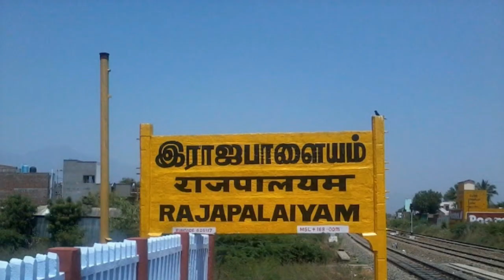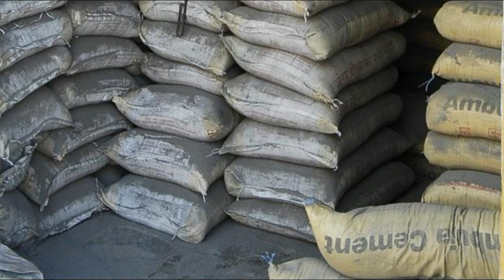Vijay Sethupathi Started Acting in Serial | In which Serial Vijay sethupathi acted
Welcome to the Tamil Theni!